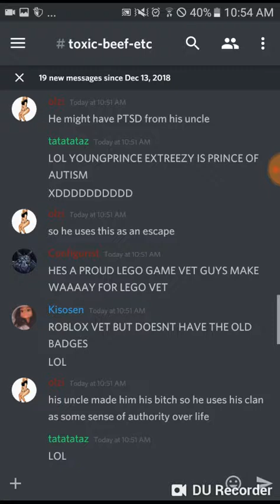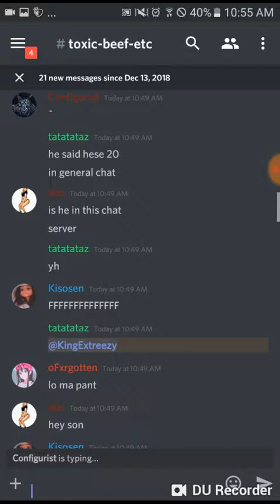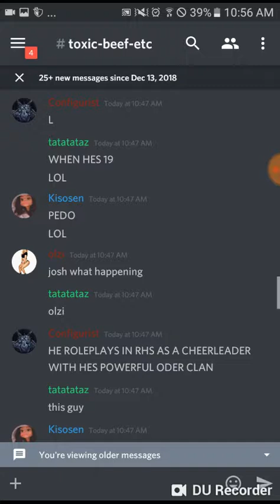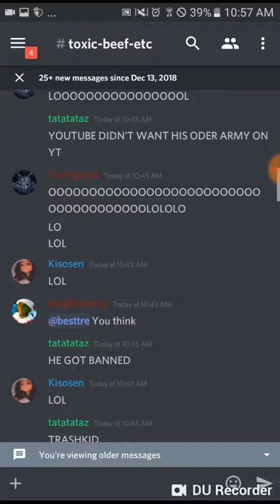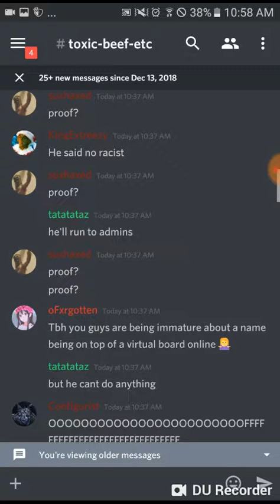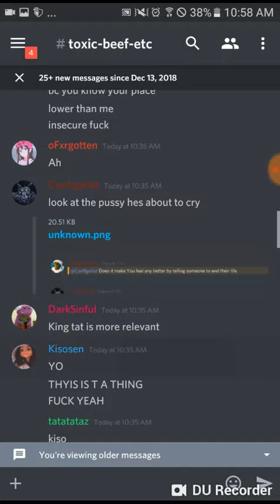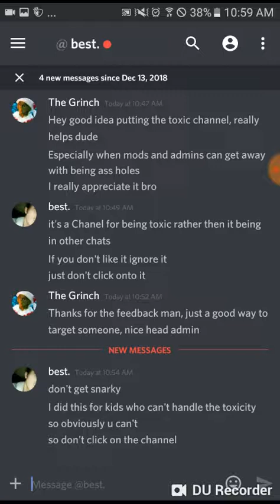I got Cyber Bullied on Discord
There's this discord channel called "Custom Duels" and I started a conversation with one of the members on the source, then it led to an argument then more people started to join in and you won't believe the things they said!